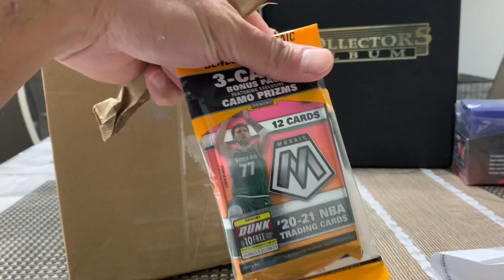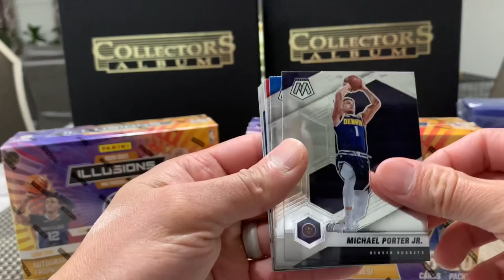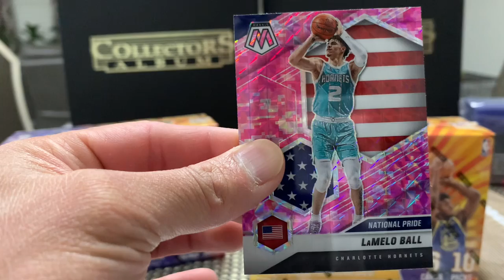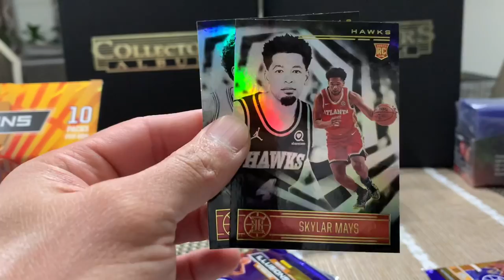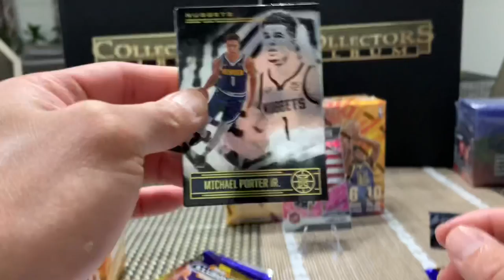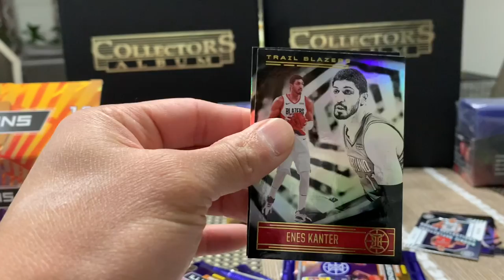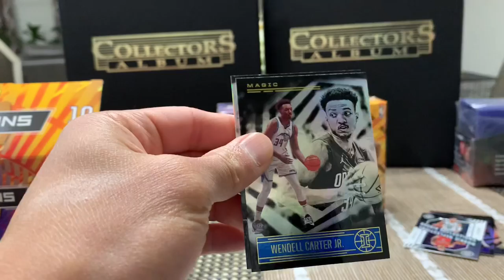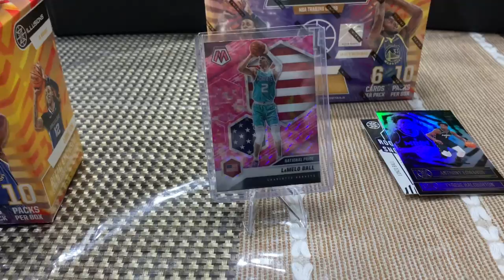Lamelo Ball National Pride Camo 🚨 NBA Mosaic Cellos, NBA Illusion Mega Box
Another Package Day 🚨.. Lamelo Ball National Pride Camo

2. Like the video
3. Comment MINE with the team of your choice
4. 10 slots will be picked

1 NBA Hanger Box
1 NBA Fat Pack
1 page of the players of your team

GoodLuck…😊